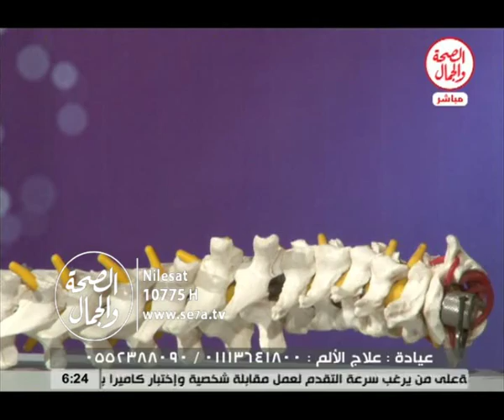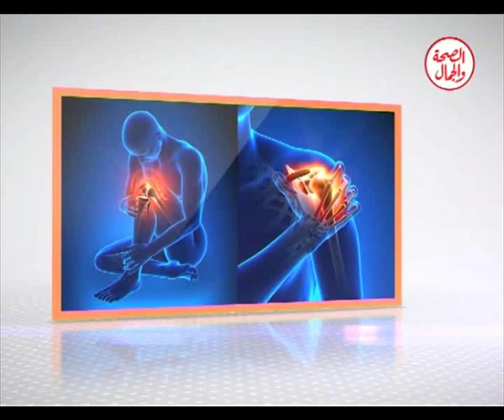عيادة الالم11 2 2016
عيادة الالم
د/ أحمد حجاب ..مدرس واستشارى علاج الالم
فاستضافة د/ أسامة يحيى ..مدرس واستشارى علاج الالم